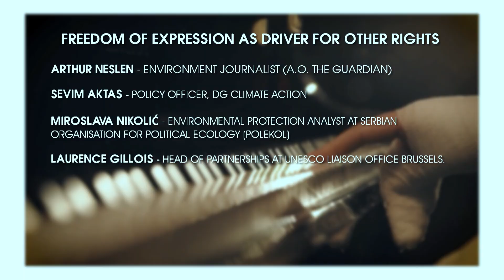Join the debate 🎤 | How important is journalism and activism in fighting climate change?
On World Press Freedom Day, Brussels universities VUB and ULB organised a debate about the role of journalists and activisits in fighting climate change.

The discussion is about fighting threats of violence to environmental journalists and promoting diverse voices in the effort of addressing dis-/misinformation on the climate crisis.

PANEL
🖋️Arthur Neslen,  award-winning freelance journalist focusing on environmental topics and working notably for the Guardian.
🖋️ Sevim Aktas, Policy Officer, DG Climate Action who also talks about climate issues on her Instagram account.
🖋️ Miroslava Nikolić, Environmental protection analyst, Organization for Political Ecology Polekol and the Right to Water, Serbia.

MODERATOR
🎤 Laurence Gillois, Head of Partnerships at UNESCO Liaison Office in Brussels.